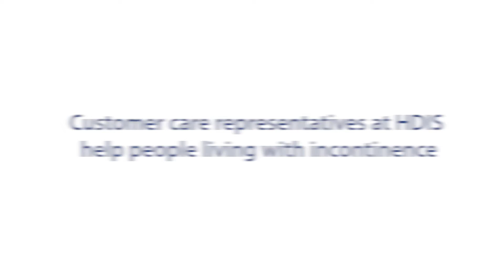Home Delivery Incontinence Supplies (HDIS)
Adult incontinence is a difficult subject to talk about, which can lead to social isolation and a negative impact on quality of life. Customer care representatives at Home Delivery Incontinence Supplies (HDIS) – part of Domtar’s Personal Care division – are trained to help people find the solutions they need. These trusted advisors give people the dignity and confidence to do the things they enjoy.